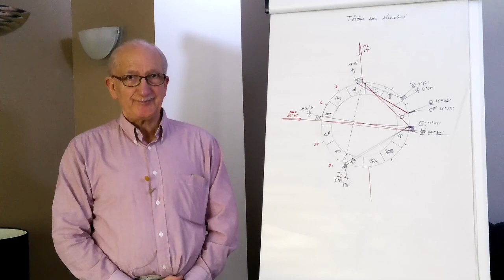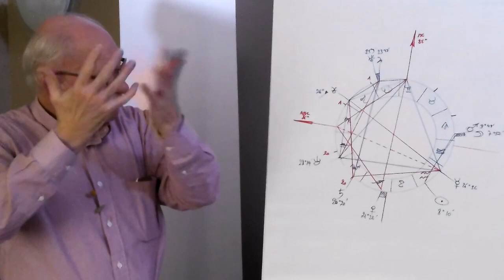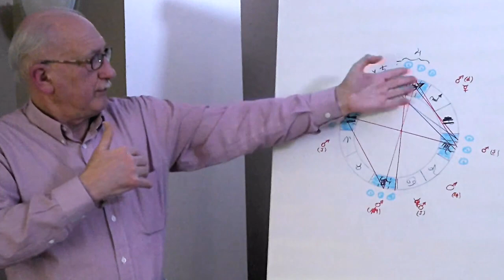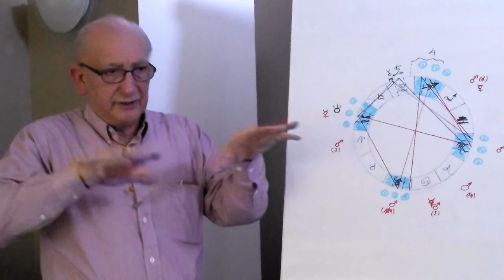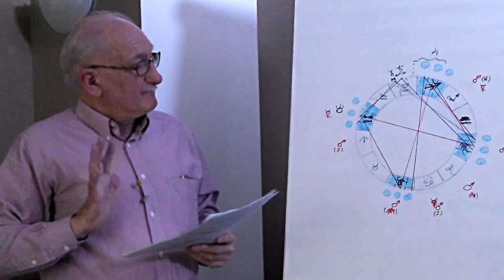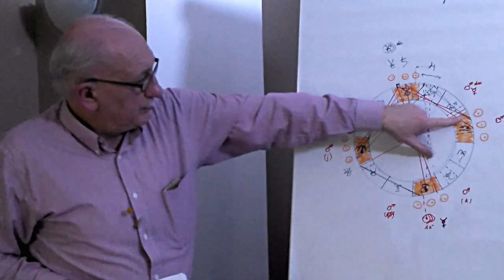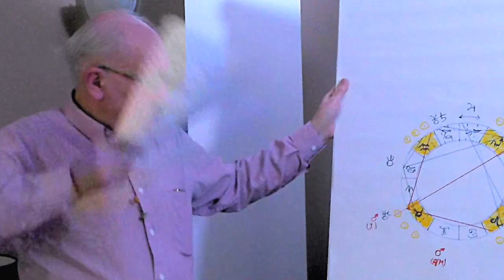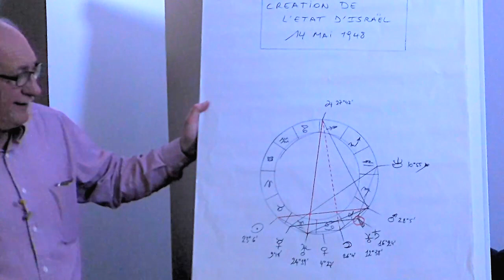Enseignement ésotérique; Astrologie troisième partie.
N’oubliez pas la cagnotte associative: Cliquez ici pour accéder à la cagnotte: ou copier le lien. merci

Les prévisions astrologiques ont intéressé mais il s'est avéré une certaine incompréhension quant au vocabulaire et à la méthode astrologiques chez ceux qui ignorent cette discipline initiatique. Aussi une mini- formation est proposée, à savoir comment fonctionne un thème personnel. Il est exposé les principales composantes d'un thème et une méthode  d'interprétation  puis un aperçu plus approfondi des 12 signes pour 2019.